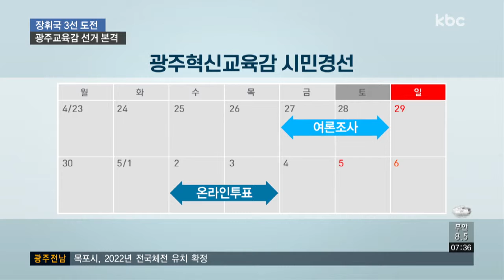장휘국, 3선 도전..교육감도 본격 선거 체제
장휘국 광주시교육감이 3선 도전을 선언했습니다.

정희곤·최영태 예비후보가 참여한 혁신교육감 시민경선이 시작되고 이정선 후보도 인물·정책 알리기를 통해 표밭을 다지고 있습니다.

신익환 기잡니다.